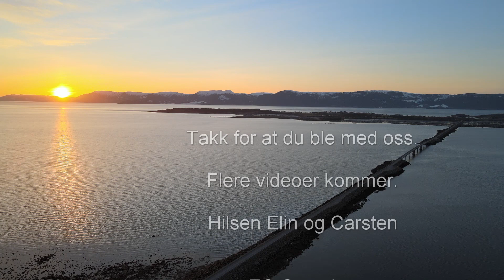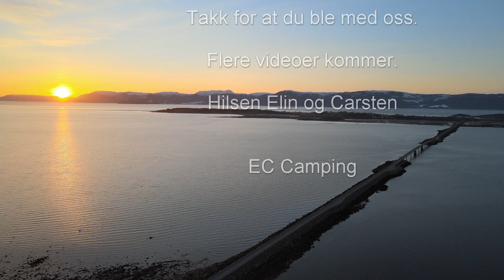Liten tur til Tautra og Frosta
Vi kjørte etter værmeldingen og fikk sett ruinene etter Tautra kloster og plassen for Frostatinget.